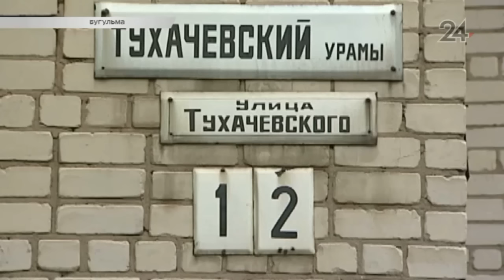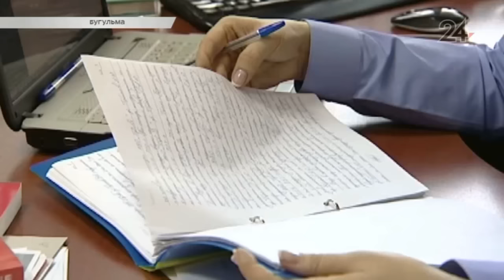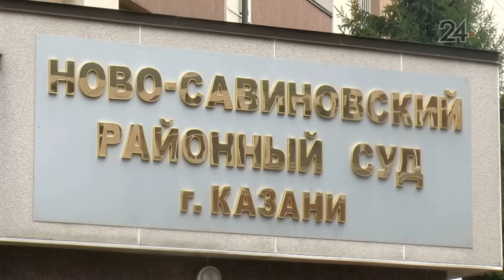Перехват 21.09.2016 Взяли боевика из ИГ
1. С сотрудники ФСБ задержали 38 летнего Шерифбека Шоева, который разыскивался по подозрению в совершении преступления, предусмотренного статьей Участие на территории иностранного государства в вооруженном формировании, не предусмотренного законодательством данного государства в целях противоречащих интересам Российской Федерации. Установлено, что Шоев находился на территории Сирийской арабской республики, где проходил подготовку в лагерях боевиков международной террористической организации исламское государство и участвовал в боевых действиях. В 2016 году он вернулся в Россию. В настоящее время задержанный конвоирован по месту прежнего жительства - в Екатеринбург
2. Следственный комитет возбудил уголовное дело по факту изнасилования 17 летней девушки. По материалам дела, все произошло в одном из домов в Бугульме. Молодой человек провожал студентку и напол на нее в подъезде
3. Сегодня в Ново-Савиновском суде состоялось очередное заседание по громкому делу об убийстве из-за парковочного места. В ходе следствия выяснилось, что конфликт между семьями нарастал уже давно и ссорились они по любому поводу. Преступление произошло 14 декабря 2014 года. Скандал между женщинами разразился прямо на лестничной площадке. За своих жен вступились Алексей Персиянов и Денис Макаров. На улице началась драка. От удара Алексей упал на землю и, ударившись головой о поребрик, скончался на месте. Спустя какое-то время Денис Макаров отправился за решетку. Однако экспертиза установила, что обвиняемый в момент происшествия находился в состоянии аффекта и после долгого судебного разбирательства его отпустили на свободу. Но на этом история не закончилась. Потерпевшие обжаловали приговор и дело стали рассматривать вновь. Московская экспертиза заявила, что аффекта не было. До сегодняшнего заседания Денис Макаров в очередной раз заявил, что не виноват и убийство произошло случайно. Приговор провозгласят завтра утром
4. Сегодня утром на улице Павлюхина иномарка протаранила маршрутный автобус, в салоне которого находились десятки пассажиров
5. На улице Декабристов автоледи дважды попала в аварию. С перерывом в несколько минут машину девушки протаранили несколько автомобилей. В результате на месте собралось ДТП из 4х машин
6. Недалеко от дороги в Зеленодольском районе были обнаружены человеческие останки. На месте находки эксперты-криминалисты определили, что кости принадлежат женщине. Никаких документов обнаружено не было. По предварительным данным, останкам чуть больше 2 месяцев. Сейчас следователи выясняют подробности
7. ДТП с участием автоледи произошло на выезде из города. На перекрестке улицы Можайского и Горьковского шоссе столкнулись автомобили Форд и Opel. Водитель американской машины и очевидцы уверены, что девушка за рулем немецкого автомобиля выехала на перекресток на красный сигнал светофора